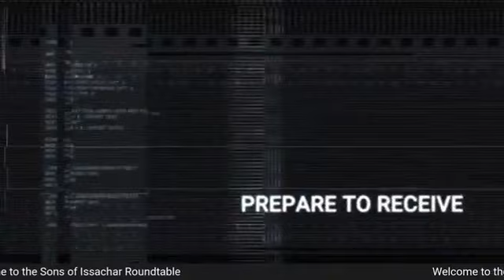Keeping Up to Date with God's Time and Season Embassy of Hope Australia